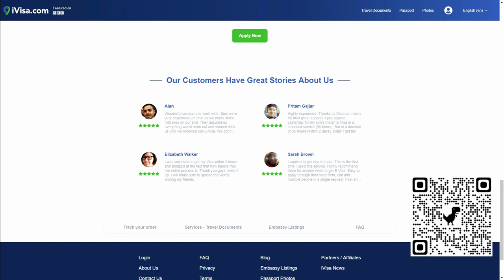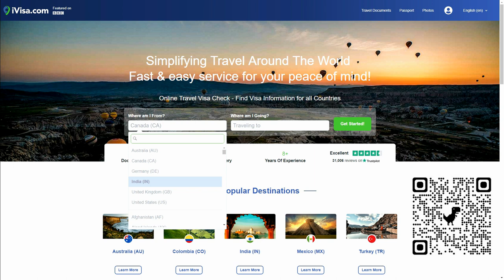Views of Downtown Quebec City Canada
Quebec City is the capital of the Canadian province of Quebec.  The city has a population of about 700,000 and the primary language spoken in Quebec City is French.